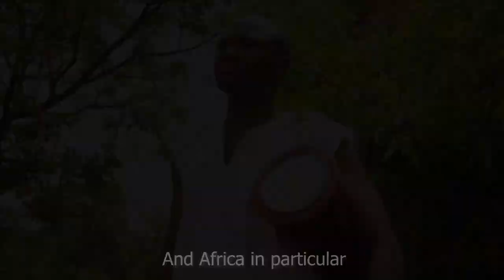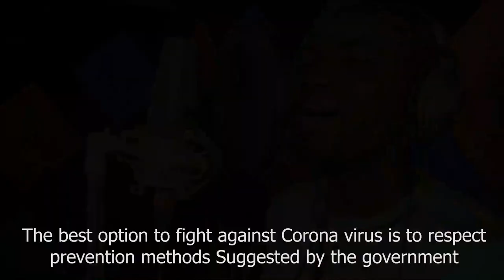Le griot Barasuno contre le Corona Virus (clip officiel)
Le Griot Barasuno, artiste musicien béninois attaque le virus par une chanson. Il s’agit d’un single entièrement en Baatonu pour sensibiliser ses fans contre cette maladie.